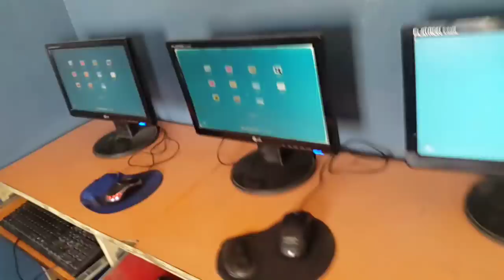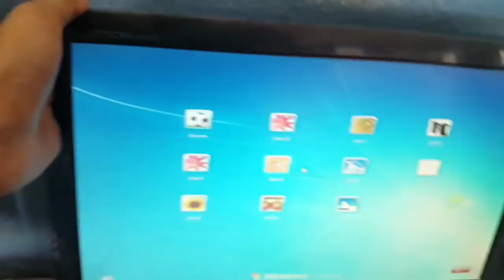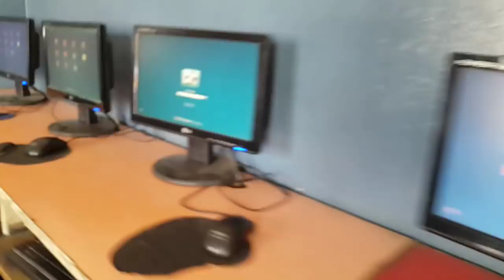How to Connect 10 Systems through single CPU | Ncomputing | Thin Client in Hindi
Ncomputing X550 Thin Client

Thanks for image